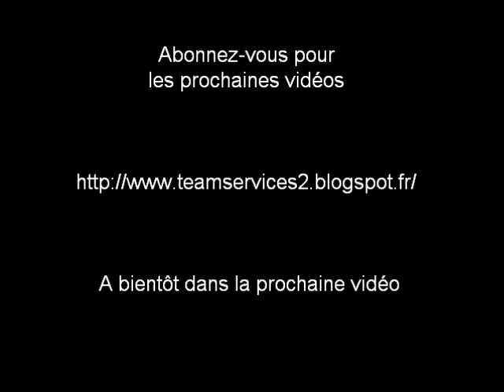Evolution du bassin de jardin en 2017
Evolution du bassin de jardin en 2017 avec les nénuphars en fleurs